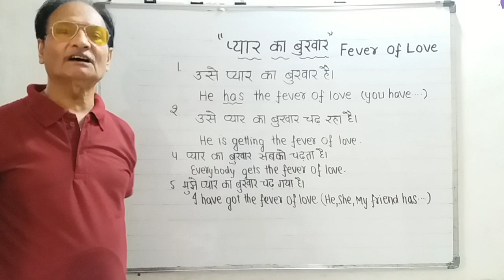Word of the day-",प्यार का बुखार"उसे प्यार का बुखार चढ़ा है Hindi-English,Explanation and Examples.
word of the day "प्यार का बुखार" in  Hindi and English with Examples and Explanation.